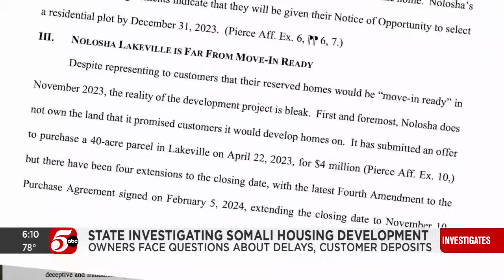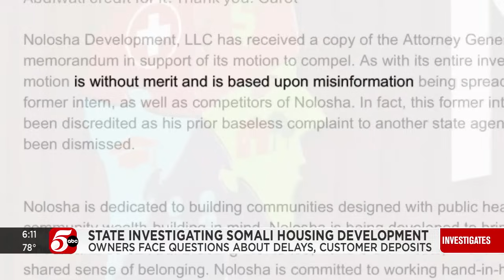Proposed housing development for Somali families under state investigation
The Minnesota Attorney General’s Office is investigating a proposed housing development in Lakeville that has already collected more than $1 million from customers and is under suspicion that it “may have and may be engaging in deceptive sales practices.”